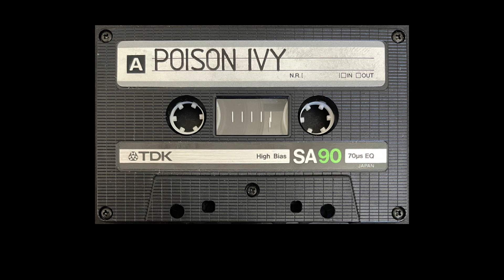Poison Ivy - We Did It Again/ Changes (Utrecht, 1983)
Weet jij meer over deze live opname te vertellen? Heb je de band wel eens zien optreden of ken je een leuke anekdote? Laat het me weten. Ik ben erg benieuwd!

00:00     A6     We Did It Again/ Changes

Recorded live at Bunkerweef, Hoevelaken (december 1983).